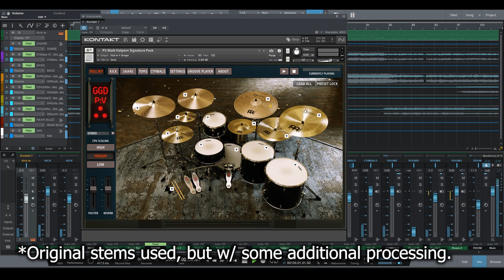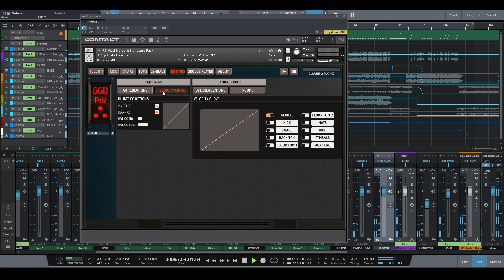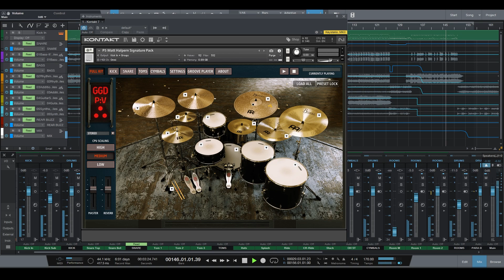It's Only GGDs: PV | TEST - Getgood Drums PV Matt Halpern Signature Pack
Quick test of GGD's PV Matt Halpern Pack w/ the song 'It's Only Smiles' from PIV: HAIL STAN.
I am using the original stems for everything except the drums. I added a bit of processing on them and mixed everything like I normally would.

Check my other work.